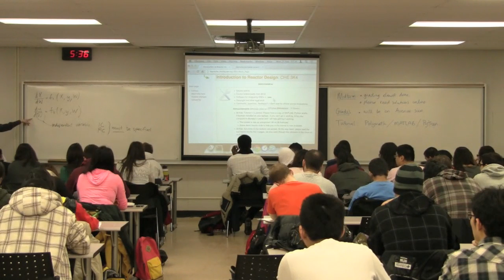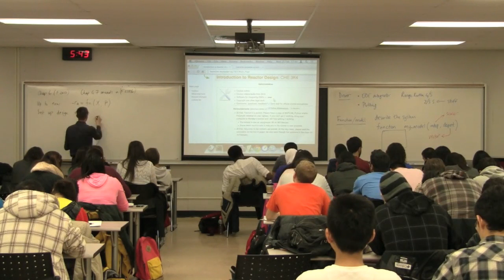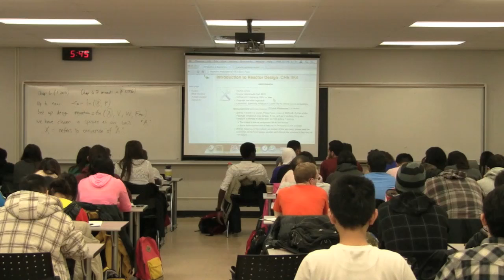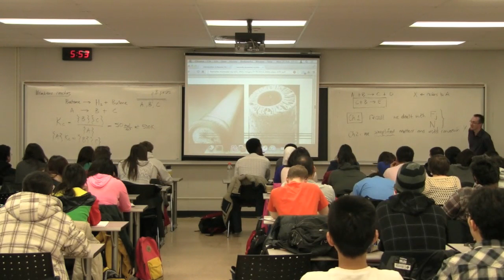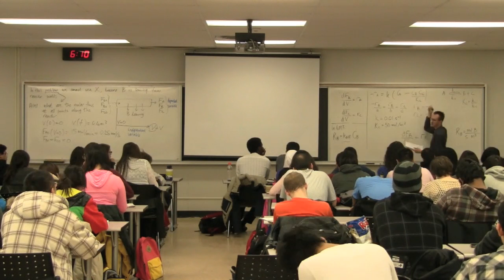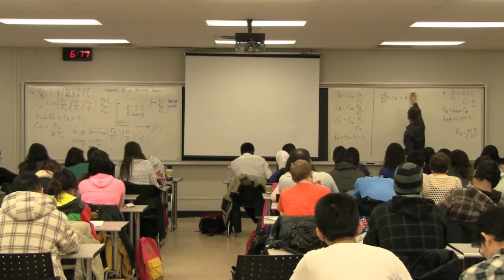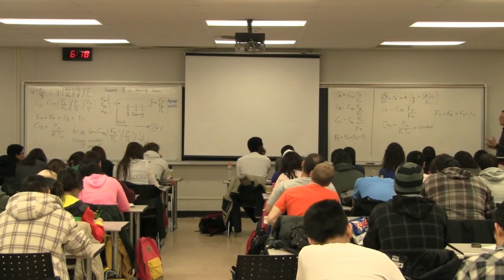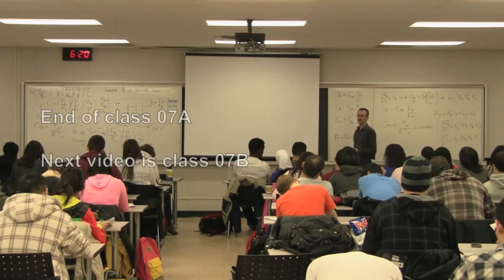Reactor Design 3K4 2013 - Class 07A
Process Control ChE3K4 - "Isothermal reactor design" of the course